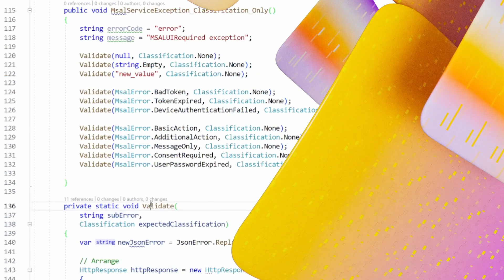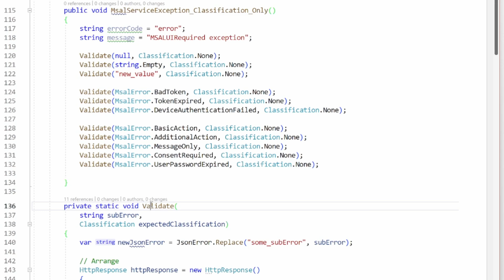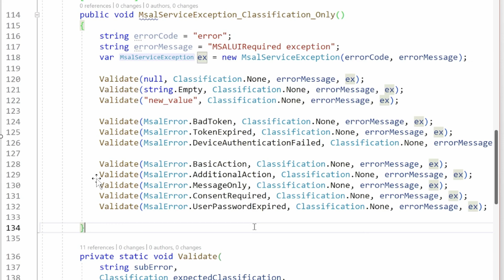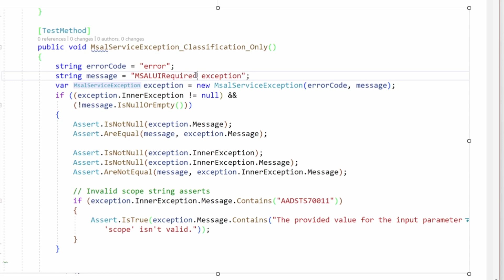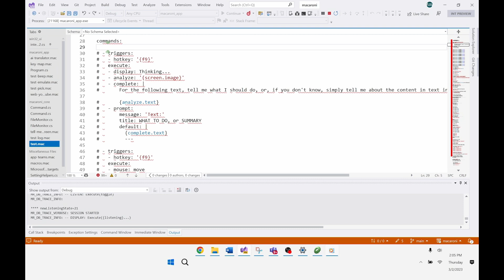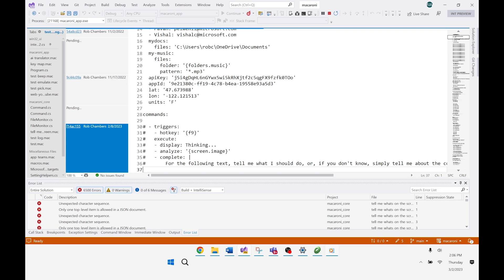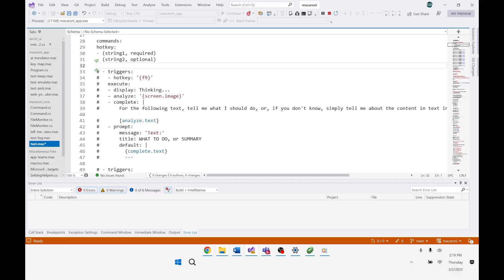Inclusive Coding Unlocked: Visual Studio's Powerful Accessibility Features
In this inspiring video, Microsoft Software engineer Anna White shares her firsthand experience using Visual Studio's powerful accessibility features while coding with a disability. Through her examples, Anna showcases how inclusive coding is unlocking the power of programming for everyone. This video is a must-watch for anyone interested in accessibility, inclusion, and the power of technology to transform lives.

This video is a short clip from our recently held Microsoft Ability Summit. To check out other amazing videos, please